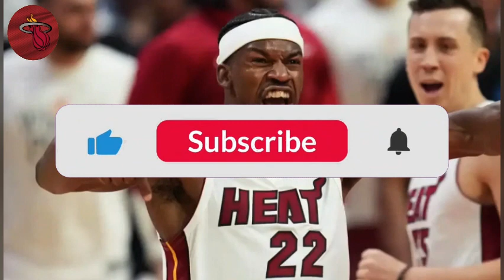🚨😱LAST CALL! SHOCKING NEWS IN MIAMI HEAT'S FUTURE! A GAME-CHANGING REVELATION! MIAMI HEAT NEWS TODAY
🏀 Hey there, Miami Heat fans! Today, we've got some astonishing news that will leave you absolutely speechless! It's a revelation that could shake the very foundation of our team and have a monumental impact on our future!

🔴⚫Hey, guys! Welcome to the Miami Heat Daily News channel on YouTube, the perfect place for all passionate fans! If you're into basketball and crazy about the Heat, you're in the right spot!

Here, we're serious about bringing you the hottest Miami Heat news firsthand. Want to know about signings, player trades, or injuries? We've got you covered!

This is the place for true fans, so don't miss out. Let's do this together and let's go, Heat!

⚠️NOTE: When publishing Miami Heat News, we always seek the truth of the facts to never share FAKE NEWS, so feel free to like our content and we will update you with the latest Heat news at any time!

📰 News Credits:  sportsnaut

Reuters